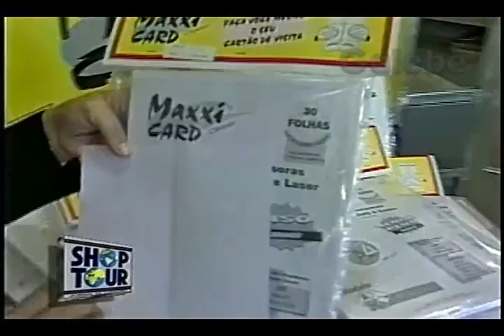MC GROW INFORMÁTICA DÉBORA GALEBE 22 03 1996